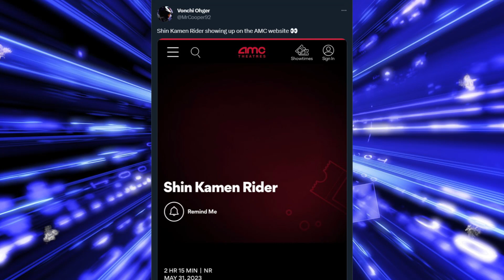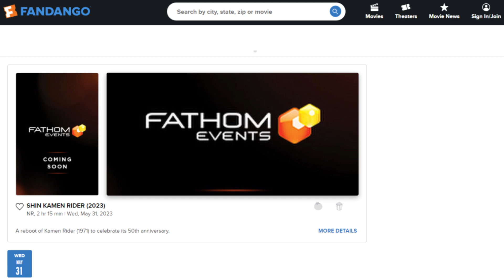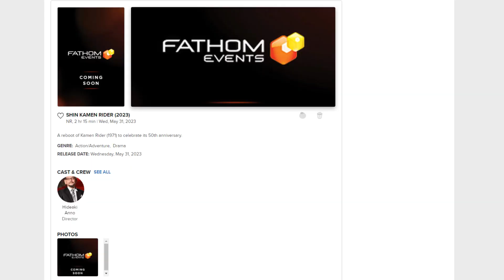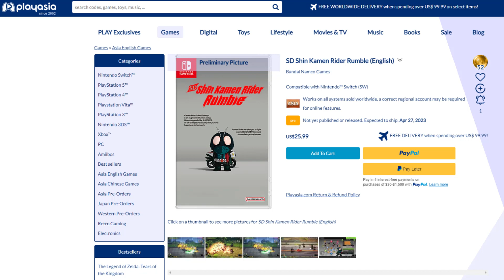SHIN KAMEN RIDER US THEATER SHOWINGS ARE OUT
Today, Matt talks about Shin Kamen Rider getting theater showings in the US, but things are not what they seem!